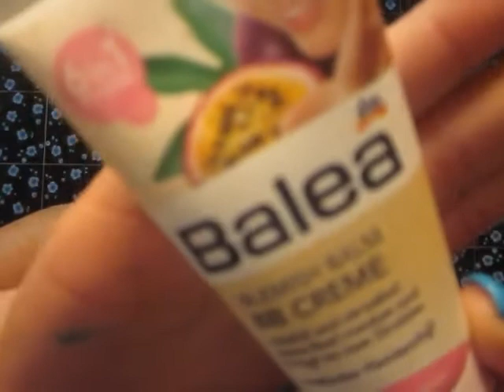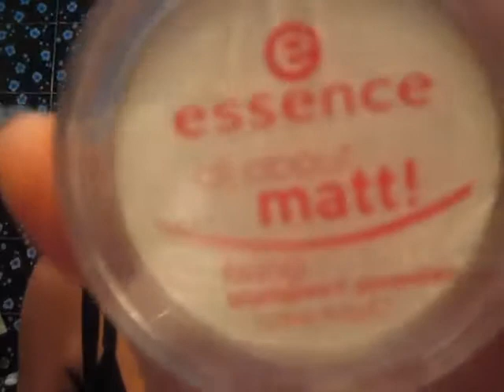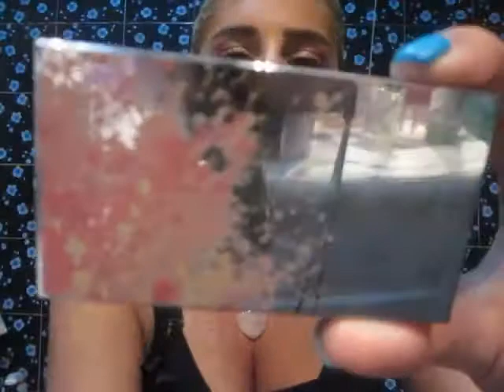FACE OF THE DAY.. Mega Collaborazione da un'idea di FEDYKITTY